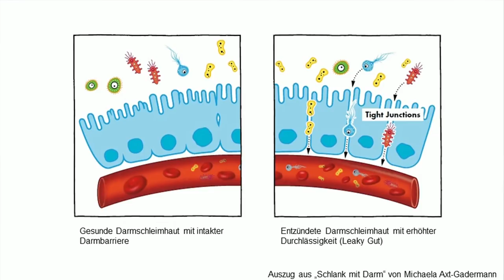Michaela Axt-Gadermann | Schlank mit Darm | LitLounge.tv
Warum können manche Menschen essen so viel sie wollen und nehmen trotzdem nicht zu? Andere aber schauen ein Stück Schokolade nur an und schon landet es auf den Hüften. Die Entscheidung darüber, ob wir mühelos schlank bleiben oder andauernd mit den Pfunden kämpfen, fällt im Darm. Darmbakterien sind die engsten Verbündeten, wenn es darum geht, abzunehmen und das Gewicht langfristig zu halten. Unzählige Darmbakterien sind dafür verantwortlich, wie gut oder schlecht wir unser Essen verwerten können. Die schlechte Nachricht: Wer die falschen Bakterien im Darm hat, wird trotz gesunder Ernährung schneller dick. Die gute Nachricht: Welche Bakterien im Darm das Sagen haben, kann man beeinflussen. Wie man die Darmflora in Richtung "schlank" programmiert und wie man darüber hinaus mit der richtigen Ernährung seine Psyche positiv beeinflussen kann, erklärt Prof. Dr. Michaela Axt-Gadermann in diesem Online-Seminar. Denn nicht nur unser Körpergewicht, sondern auch unsere Emotionen werden im Darm gemacht.

Was Darmbakterien mit Ihrem Gewicht zu tun haben
Können Darmbakterien unsere Gewichtszukunft voraussagen?
Warum ein löchriger Darm dick machen kann
Das Hirn im Bauch
Was sagen die Bakterien zu Sport und Stress?
Strategien für einen gesunden, „schlanken“ Darm
Tipps für das richtige „Bakterienfutter“